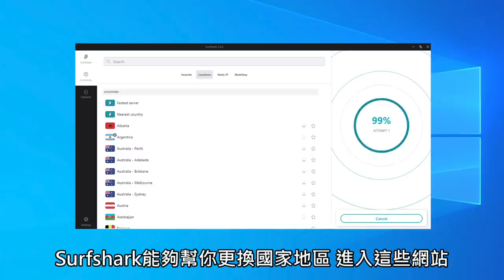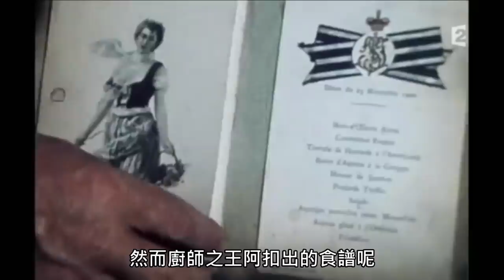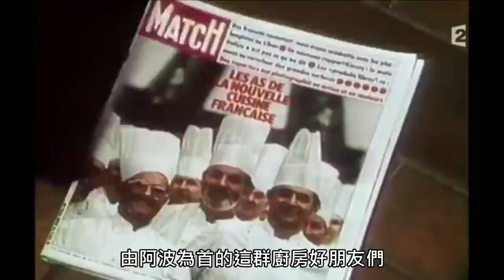大廚開趴竟演變為新料理運動! | 廚師大革命紀錄片講解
Surfshark VPN黑色星期五優惠(直到12/31止)
阿辰師講解法國紀錄片「廚師大革命」，告訴你為什麼法國廚師那麼厲害